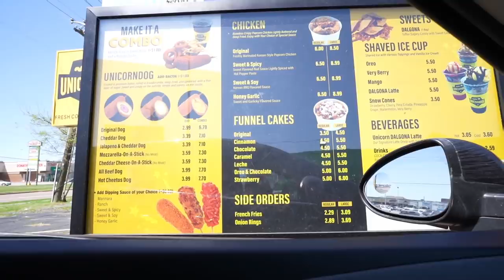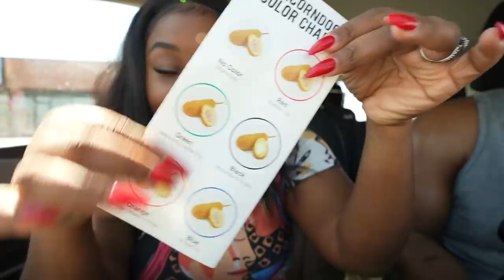TRYING POPULAR KOREAN HOT DOGS FOR THE FIRST TIME!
watch me Eating popular Korean food for the first time, cheesy corn dogs with a crunch, popular cheese hot dog Korean street food, Like for more!

(I only ate food 24 hour challenges)

(How to Cooking videos)
I recommend my Mac n cheese recipe!